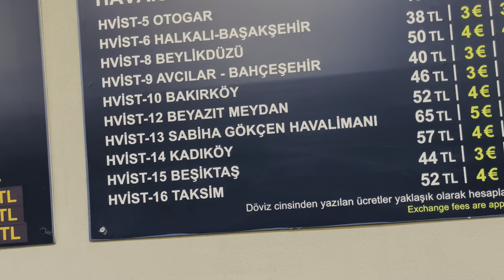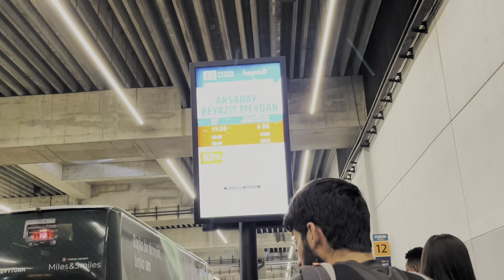IST Airport Review: Inside One of the Busiest Airports & Updated Turkey Covid Guidelines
I entered Turkey again this month (June 2022) and this time via the IST Airport.

So here's my review of the IST Aiport and details about it like the arrival procedures,  reaching the city center, etc. Also, there are big changes to the covid-19 guidelines for people coming to Turkey, and I'll tell you all about them.

➡️  The Rules Before:

In March, when I entered Turkey for the first time after the pandemic, the entry rules were quite different.

I was not only asked to show the full vaccination certificate (2 doses) but the proof of a third dose or a negative RTPCR test report as well before boarding my flight to Turkey.

➡️  The Changes:

However, from June 1st, the rules have changed and Turkey is now open to everyone. There is no need to get an RTPCR or an antigen test done before your trip and covid vaccination is not mandatory as well.

Here are a few official websites to refer to for this latest update on the travel restrictions to Turkey:

Currently, you just need a valid passport and visa to enter Turkey.

✈️  About Istanbul IST Airport

Istanbul Airport is a new airport on the European side of the city and is one of the busiest airports in the world. It receives flights from all over the world including the USA, Russia, India, and more.

Here are a few facilities that you can find at this airport:

📶  Free WiFi

Visitors can use free WiFi at the airport for 60 minutes by using their mobile number or passport.

🏧  ATMs

There are several ATMs available at the airport to withdraw cash. I would recommend using Halkbank ATM as it doesn’t charge any transaction fees while most other ATMs do.

🍺  Duty-Free Shops

After the Passport Control, you will find duty free shopping area near the baggage claim area from where you can buy anything from chocolates to perfumes at a good price.

🍔  IST Airport Food Shops

There are several cafés and restaurants available at the airport exit. From Starbucks to Burger King, you will find all kinds of food joints here to enjoy a delicious meal before you leave the airport.

🚌  IST Airport to City Center

One of the most convenient and affordable ways to travel from Istanbul airport to the city center is by using the Havaist Buses.

You can catch these buses from the lower level and get tickets at the bus counter or from the bus conductor. The ticket price can range between 50 - 80 TL (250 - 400 INR) depending on your destination.

📱 SIM Card

There are several SIM card shops available at the airport from where you can buy the local sim.

Personally, I used Turk Telecom which cost me 300 TL for a month-long pack that offered me 50 GB of the internet with local calls and SMS.

🛩  Travel Agencies

Finally, you can choose to book hotels, tours, or taxis from the travel agency shops at the airport if you haven’t already made any bookings.

A taxi from the airport can cost you anywhere between 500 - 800 TL (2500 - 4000 INR) depending on the distance covered.

🎥 Video Section

00:00 Geneva to Istanbul
1:08 Landing in Istanbul and Immigration Clearance
6:35 Istanbul Airport ATM (No ATM charge!!!)
7:31 Havaist Bus (Airport Bus)